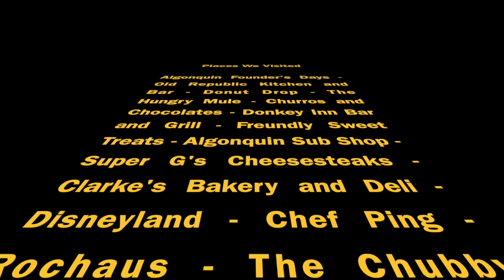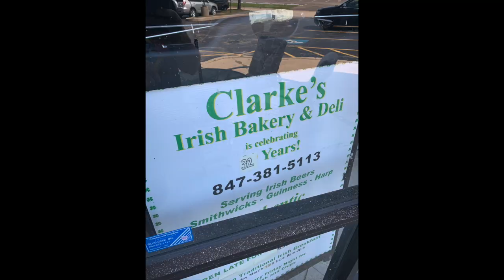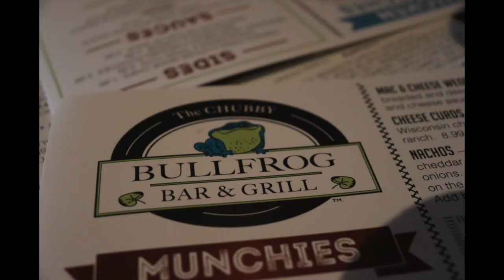YouTube Rewind 2019 - To Algonquin And Beyond - Year In Review Video - Algonquin Illinois Food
YouTube Rewind - To Algonquin And Beyond - 2019 - Year In Video Reviews

To Algonquin And Beyond looks back at some of their favorite moments of 2019.  We had such a great time hitting the road and trying new places.  We know that 2020 will prove to be a fun and adventurous year for us and we are looking forward to it.  Thank you to all of our subscribers and watchers...we do it for you guys!  Hope you enjoy the quick recap of 2019 and please look for more videos in 2020.

Help us reach our goals for this year by sharing with friends, commenting, liking our videos, and most of all SUBSCRIBING, so that we can continue to bring you reviews of local (and beyond) restaurants, venues, and sights.

We need your support!  We also want you to be a part of our videos by recommending places for us to go try.  Hit us up with some of your favorite spots, favorite foods, etc..  If we use your suggestion, we will give you a shout out in our video!!